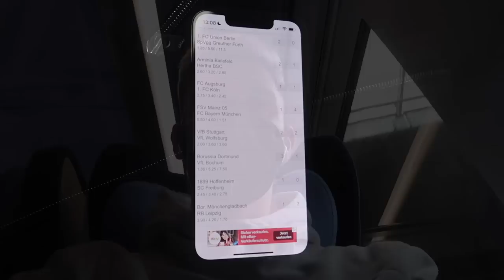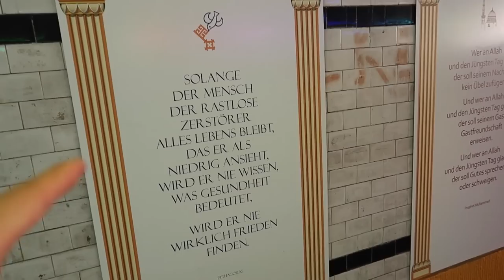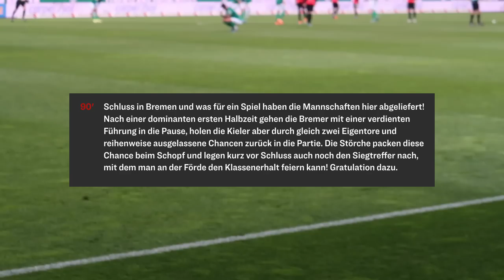WERDER BREMEN - HOLSTEIN KIEL STADIONVLOG | verspielt BREMEN den AUFSTIEG? | Kieler Klassenerhalt😍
WAS EIN SPIEL!!
& morgen gehts weiter!

Schreibt in die Kommentare was ihr sehen wollt 
Bis zum nächsten Mal, macht‘s gut & Tschüss!

Nille75/Nils/MrAdidas26